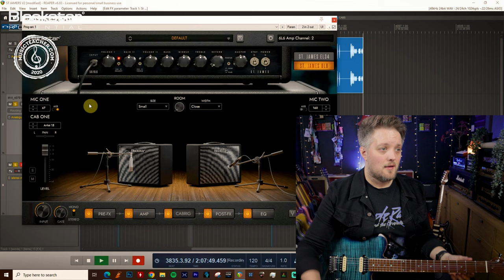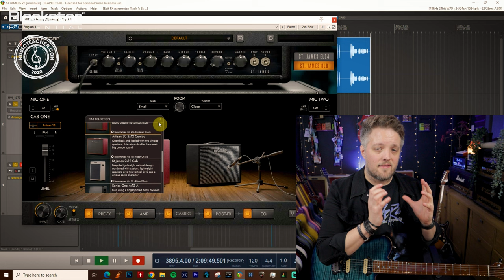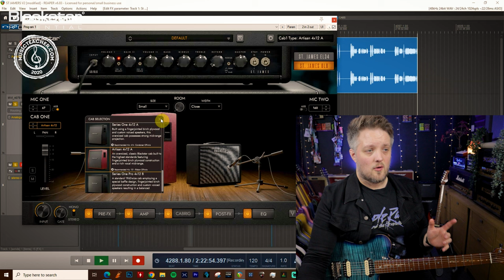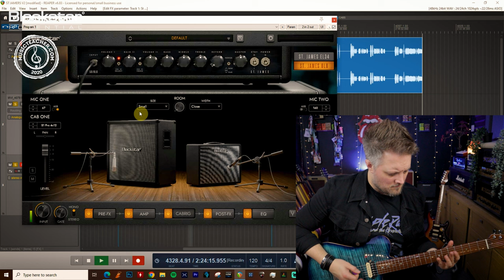How to Choose the Right Type of Speaker Cab in the St. James Plugin | Blackstar Potential Lessons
In this Blackstar Potential Lesson with Leigh Fuge of Musicteacher.com we'll be looking at using how to choose the right type of speaker cab in the St. James plugin.